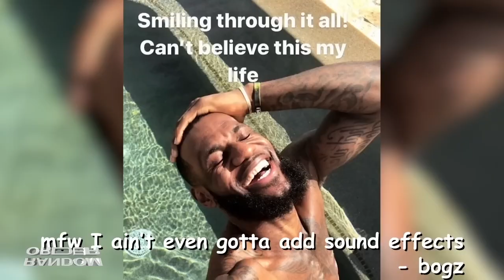You Ever Vacuum A Sock?!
From @RandomOrderShow EP133